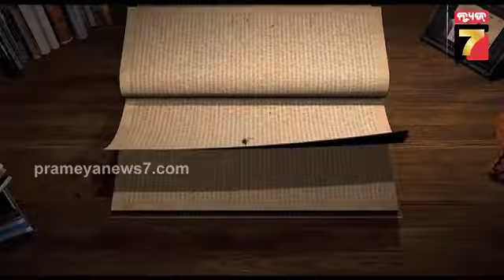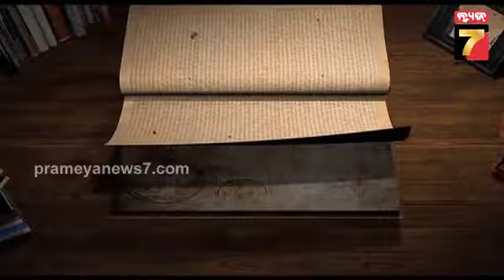Here's What Happened Today In History | 25 August | PrameyaNews7